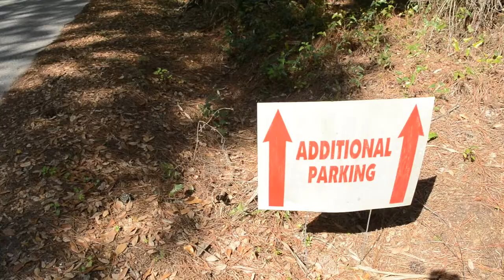H-T VIDEO: Sarasota Trap, Skeet & Clays Expansion Plans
Nokomis park will be able to accommodate more shooters.